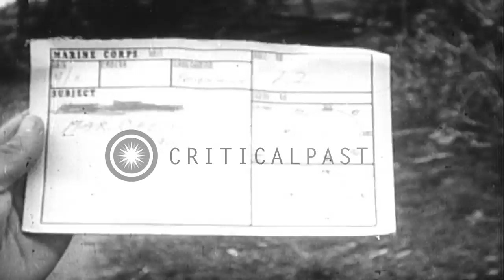United States troops advance through trees in a wooded area, Okinawa, Pacific The...HD Stock Footage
United States troops advance through trees in a wooded area, Okinawa, Pacific Theater.

United States troops on an island in Okinawa, Pacific Theater. They look through trees in a wooded area and advance. A soldier washes his clothes in water near the shore. He hangs it. He transports water using a Japanese bucket on a stick. A view of the beach. Palm trees on beach. Mountains in the background. A Japanese standard barge under camouflage on the beach. Location: Okinawa Ryukyu Islands. Date: April 28, 1945.

57,000+ broadcast-quality historic clips for immediate download.